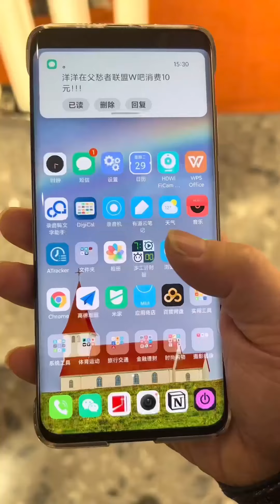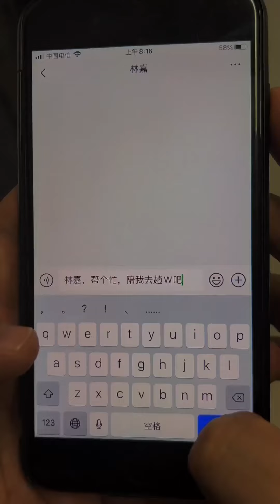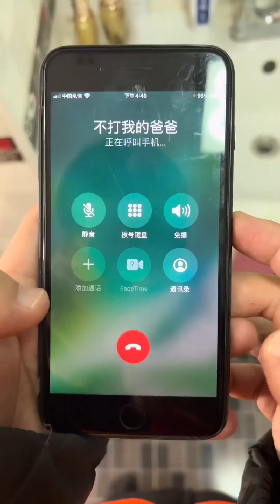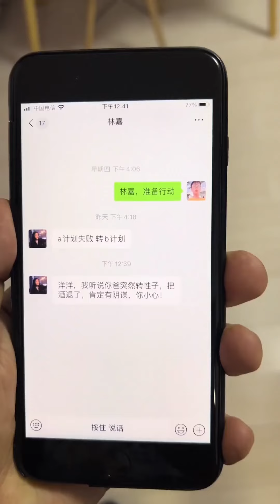老爸为了防止儿子玩游戏，把门锁都换了，机智儿子找朋友破解【洋洋郑小羊】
哈喽，大家好
老妈一出手，
愿将来胜过过往！ 请放心，本视频是一部原创拍摄的短剧，没有任何不良行为。